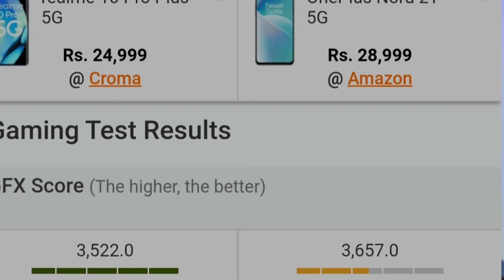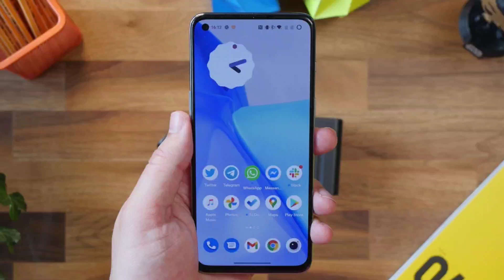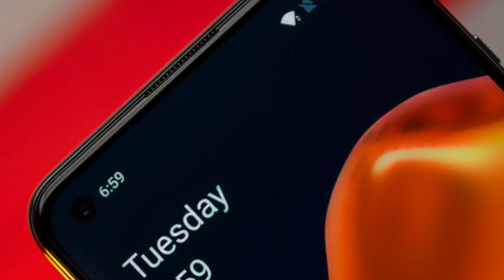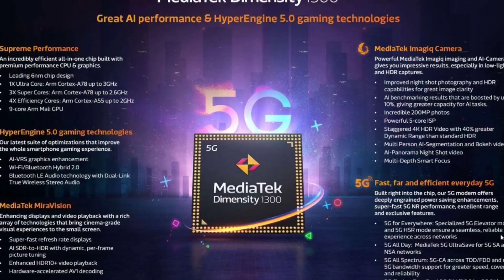Realme 10 Pro Plus vs OnePlus Nord 2T Full Comparison |Kaun sa Le?|Realme 10 Pro Plus 5G|Phone Fight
Topic Cover-
Realme 10 Pro Plus price
Realme 10 Pro Plus processor

Category
Science & Technical